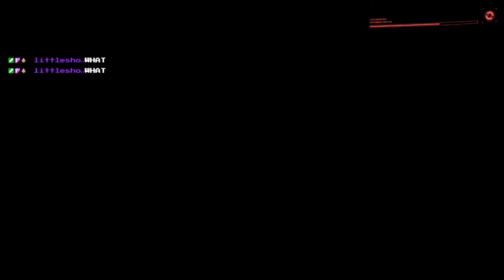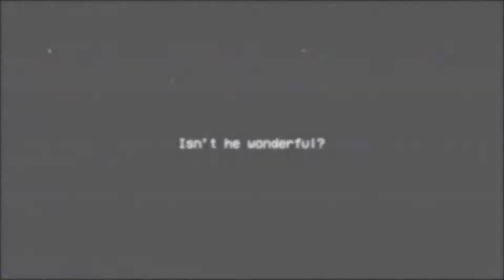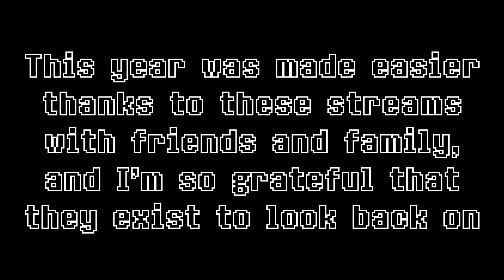How Not To Stream: 2021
In this episode, Cupcake looks back on their favorite clips from 2021!